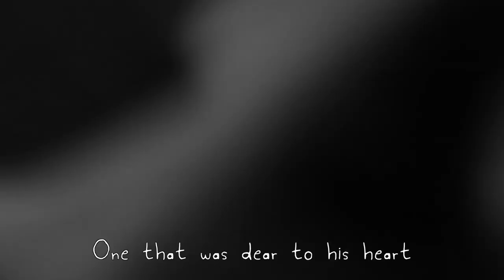SLAVA'S JOURNEY: SECRETS OF SNOW (И снег, и смех Славы Полунина) [Festival Trailer]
Here's a little trailer for our feature documentary "SLAVA'S JOURNEY: SECRETS OF SNOW"
(И снег, и смех Славы Полунина), currently being sent out to film festivals!

Slava Polunin is the great Russian clown and performance artist who grew up in a little Soviet village constantly shrouded in snow.

Decades later, he is now an extremely successful artist with his stage production SNOWSHOW.

The film follows his journey taking "SNOWSHOW" back to the harsh Russian winters that inspired his peculiar art.
It merges dreamlike images of the show with the real world of the long train journey to the frozen North of Russia.

Along the way we hear Slava and the clowns talking about the inspiration of their art and its transformative effect upon audiences.